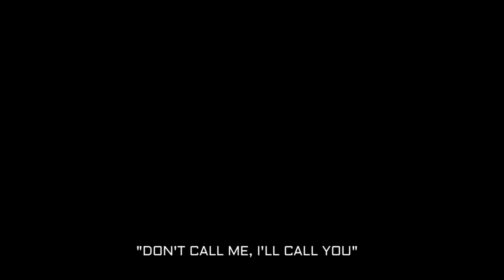CLIMB THE MOUNTAIN michael roche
no mountain is too high to climb and no river too wide to cross